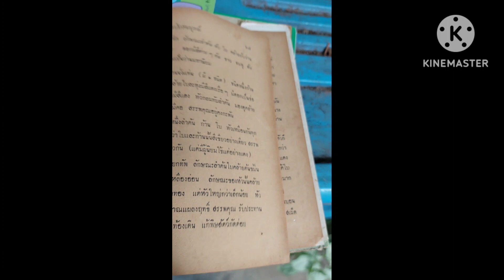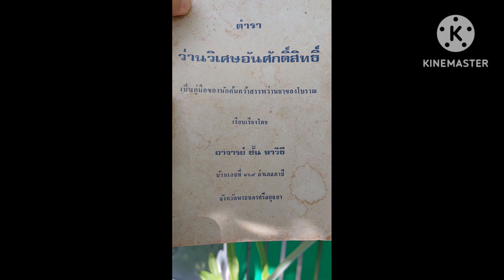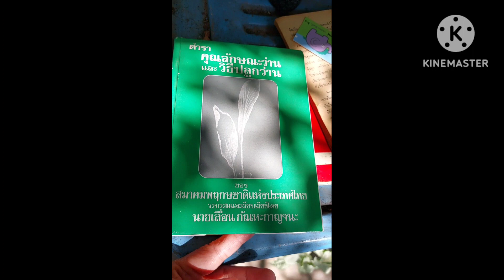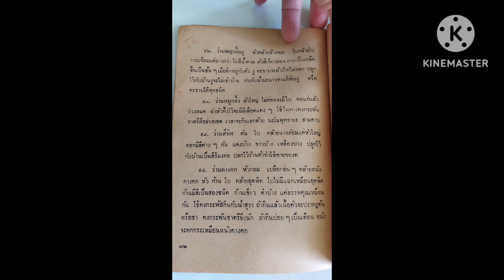ตอนพิเศษ เล่นว่าน อ่านตำรา ศึกษาตำราว่าน วรากรสมุนไพร ไอดีไลน์ herbsddd